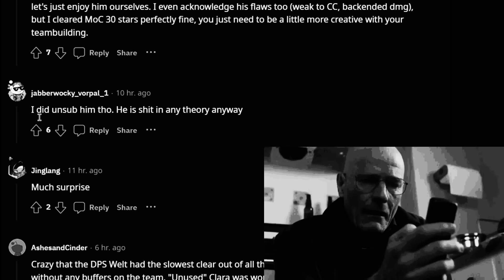Welt's Final Battle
E1 Welt Solos Swarm Disaster 5 with Remembrance Path. I genuinely got emotional making the edit with this banger of an OST, knowing I will see Welt lesser over time as Imbibitor Lunae sweeps every enemy weak to Imaginary. Enjoy your retirement, because you definitely earned it. O7

Timestamps
00:00 Intro
02:15 Memories
06:10 More memories
07:29 Blessings, Curios, Relic

Track:
Nightglow(日中英歌词+加长版/With Lyrics+Extended Version)

Thanks for all the support, it really means a lot!